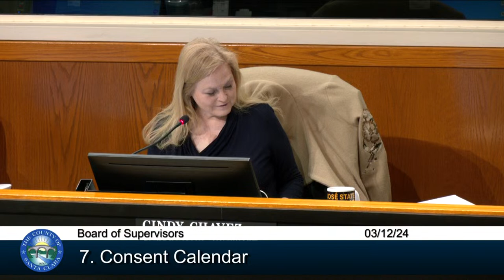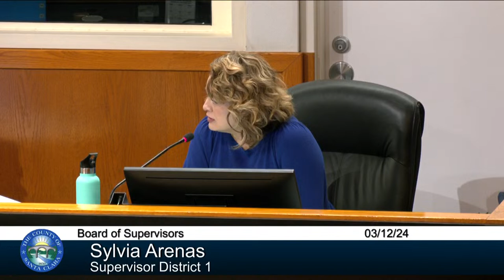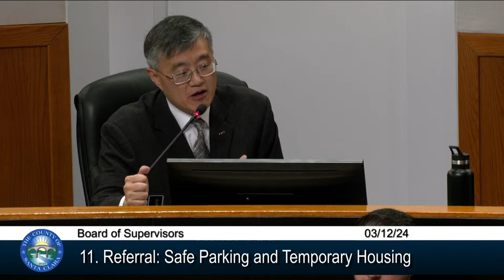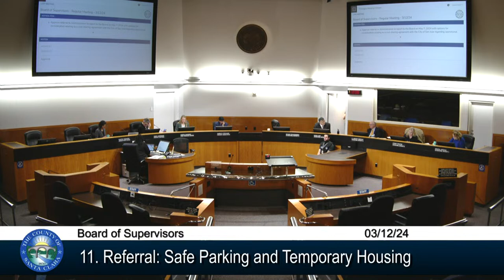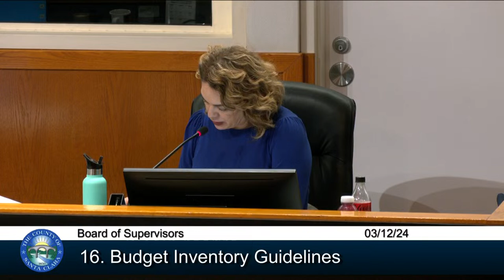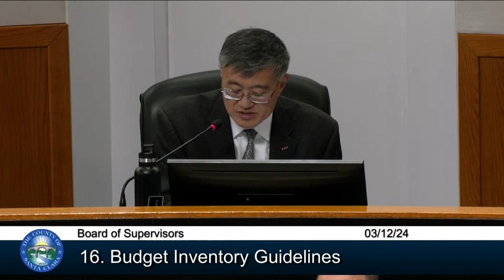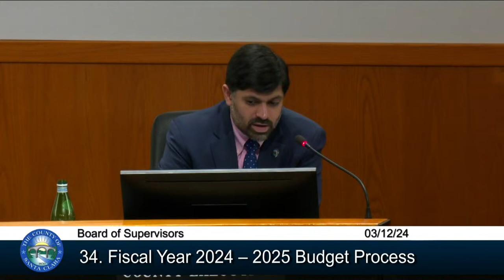County of Santa Clara Board of Supervisors March 12, 2024